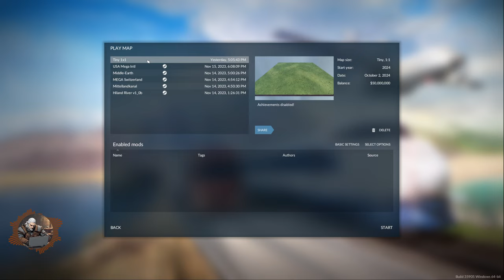How Large Can We Grow? | Transport Fever 2 - Growth Experiments - Ep 1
How large can we grow? Part 1 of my growth experiments.
This first experiment is conducted on a Tiny 1:1 map with only two cities on the map. Industries will be placed when necessary.
Seed: htjzipLEQ

TIMESTAMPS
0:00 Intro
0:30 Map setup
2:20 Town Builder
20:30 Forests
30:00 Saw mills
33:00 Tools factories
41:00 Delivering the tools